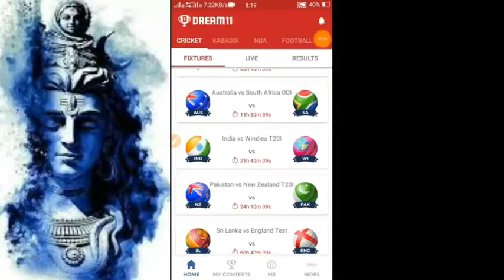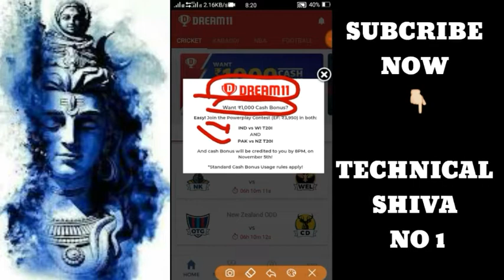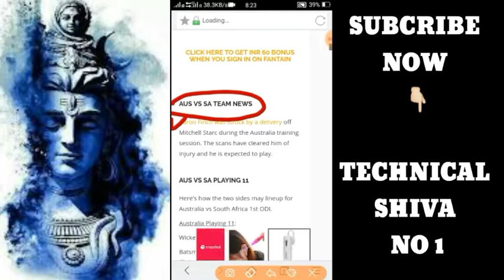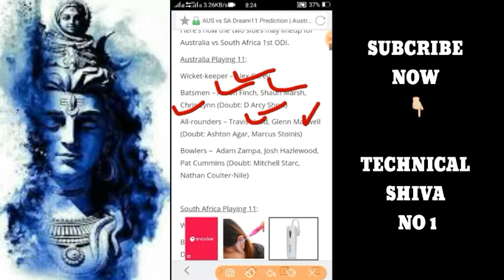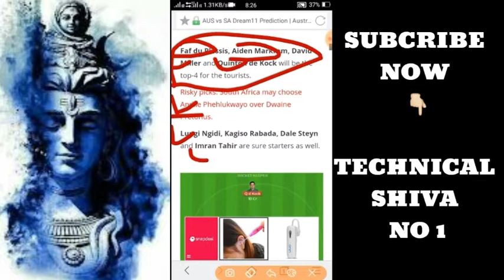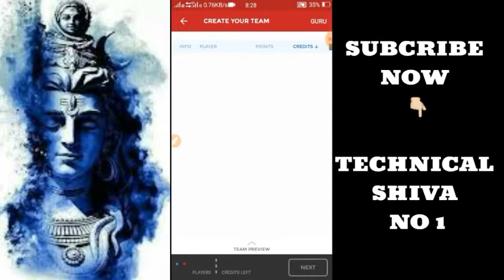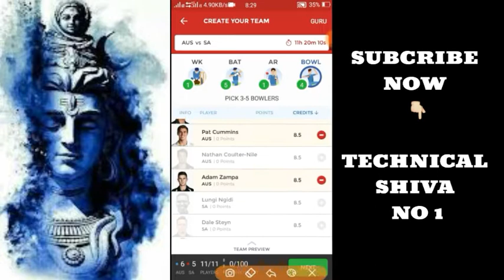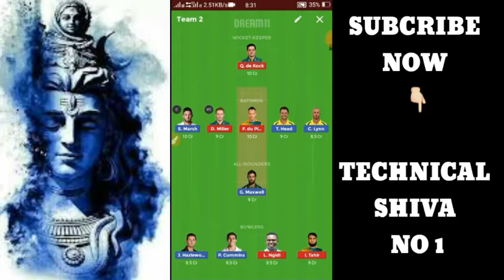AUSTRALIA VS SOUTH AFRICA 1ST ODI DREAM11 PREDICTIONS PLAYING 11 || TECHNICAL SHIVA NO 1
Join Link Now 👇👇👇👇👇👇👇👇
1-Daily 20 to 100$ per day

3- best earning money Daily 100$

4 - URL shorter Daily earning -1$ se 25$ per day so Sign-up link Now

6- Daily 1000RS earn money 30%√ refferal earning life time join

7- 😎👉Very important Earning money trick 👉PIVOT APP से मैने 2 दिन मे 1लाख रुपये कैसे कमाये || Pivot App download

AUS VS SA TEAM NEWS
Aaron Finch was struck by a delivery off Mitchell Starc during the Australia training session. The scans have cleared him of injury and he is expected to play.

AUS VS SA PLAYING 11
Here’s how the two sides may lineup for Australia vs South Africa 1st ODI.

Australia Playing 11:

Wicket-keeper – Alex Carey

Batsmen – Aaron Finch, Shaun Marsh, Chris Lynn (Doubt: D Arcy Short)

All-rounders – Travis Head, Glenn Maxwell (Doubt: Ashton Agar, Marcus Stoinis)

Bowlers –  Adam Zampa, Josh Hazlewood, Pat Cummins (Doubt: Mitchell Starc, Nathan Coulter-Nile)

South Africa Playing 11:

Wicket-keeper – Quinton de Kock

Batsmen – Faf du Plessis, Aiden Markram, David Miller, Reeza Hendricks, Heinrich Klaasen

All-rounders – Andile Phehlukwayo/Dwaine Pretorius

Bowlers – Lungi Ngidi, Kagiso Rabada, Dale Steyn, Imran Tahir (Doubt: Tabraiz Shamsi)

Aaron Finch, Shaun Marsh and Chris Lynn are certain starters for Australia at the top of the batting order. Adam Zampa, Josh Hazlewood and Pat Cummins will form the bowling attack.

Risky picks: One among Mitchell Starc and Nathan Coulter-Nile is likely to play.

Glenn Maxwell is the X-factor, can worth taking a punt on.

Faf du Plessis, Aiden Markram, David Miller and Quinton de Kock will be the top-4 for the tourists.

Risky picks: South Africa may choose Andile Phehlukwayo over Dwaine Pretorius.

Lungi Ngidi, Kagiso Rabada, Dale Steyn and Imran Tahir are sure starters as well.

1LIKE JARUR KARE.
bas 1LIKE.